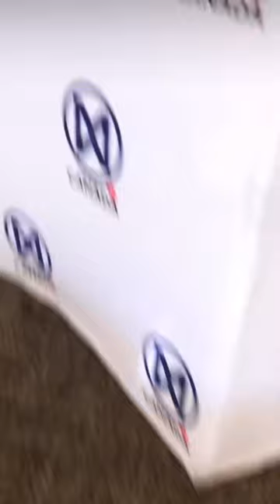Working on the beautiful ladies at Miss World Canada